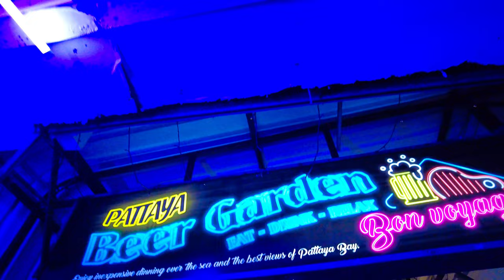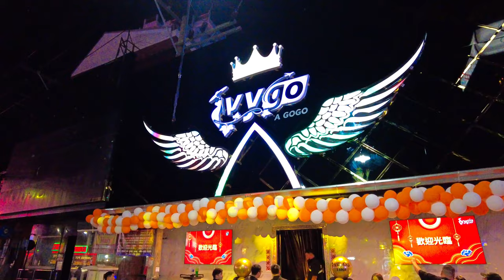PATTAYA WALKING STREET MUSIC VIDEO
STEAL THE NIGHT DAN BISHOP